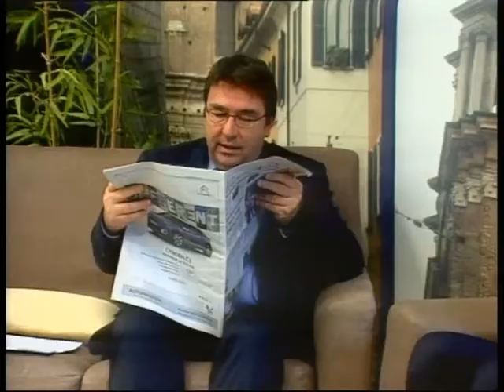"Ho ragione, Avvocato?" o5 o1 2o18 deiezioni canine e bocconi avvelenati